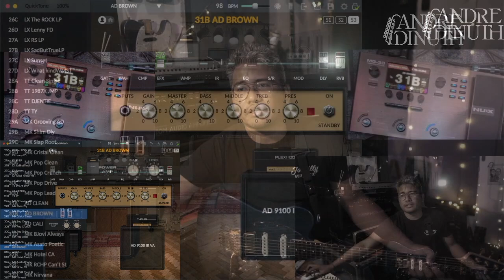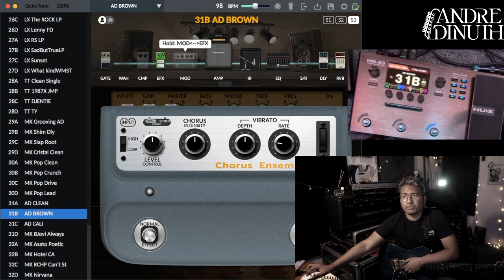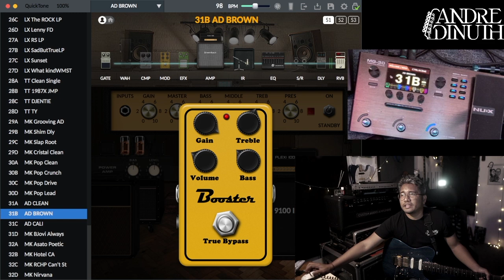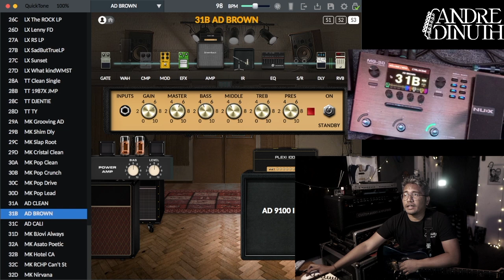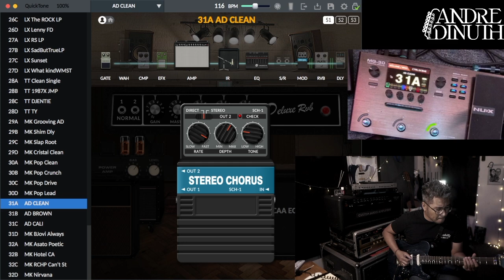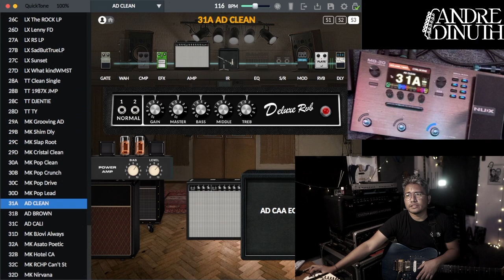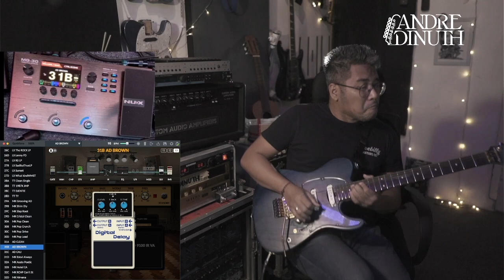UPDATE GOKIL DI NUX MG30 FIRMWARE 2.302! - ANDRE DINUTH NGULIK NGULIK NGULIK!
Di video kali ini gue mau kasih liat fitur terbaru dari update NUX MG 30 FW 2.302! Gokil banget!

Yang tertarik untuk preset di video ini dan mau support gue is up for sale here :

Cheers!